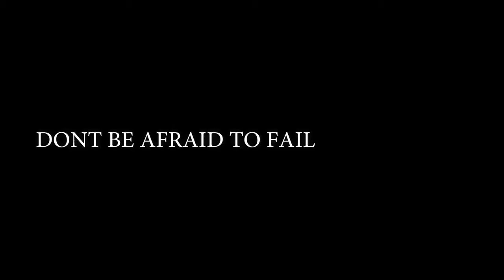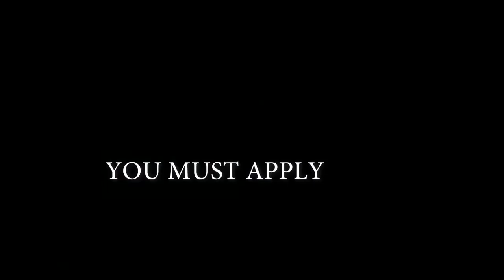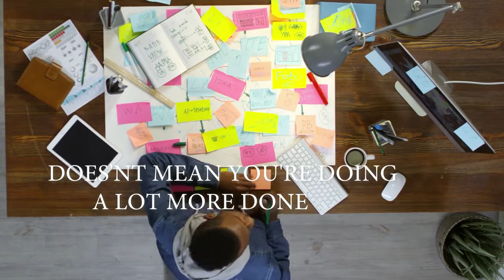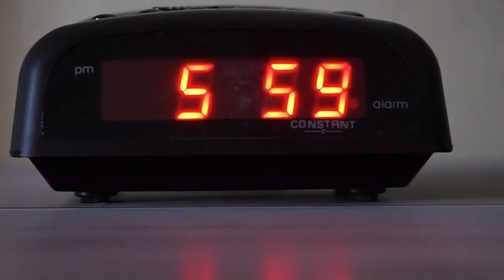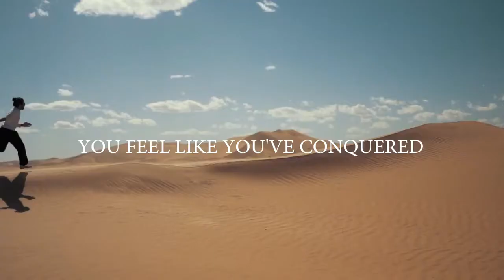Discipline Your Thinking / Self Discipline Motivational Video.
Discipline Your Mind  Control Your Thoughts, Boost Willpower, Develop Mental Toughness One of the most important life skills to develop, for those just starting out in life Discipline Your Thinking Discipline Your Mind  Control create  the skill of self-discipline Once you realize that you’re causing yourself pain … you might develop a whole-hearted intention to stop hurting yourself. You might say, “OK, that’s enough with making my life worse. Let’s try to make it less worse.”  With that in mind, you can tell yourself that you are going to:

Start taking small actions to make things better
Do the things that hurt you less
Push yourself into discomfort a little bit, so you can get better at this over time
Get good at self-discipline with some practice
Keep these things in mind as you practice, as you get the urge to not practice, and as you make mistakes and then want to give up. One of the most important things you can do to get better at self-discipline is to take small actions. It can seem overwhelming to tackle huge, intimidating projects … so don’t. Instead, tackle easy actions, things so small you can’t say no. get better do better do self .